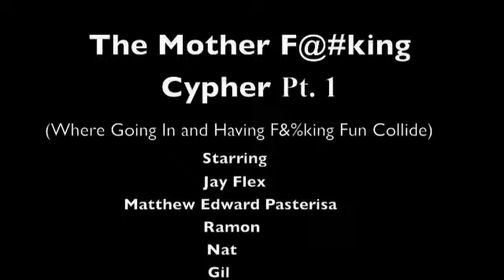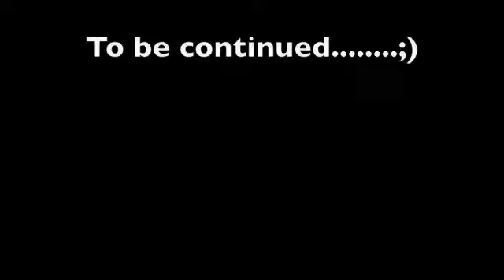The Mother F*king Cypher Part 1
Featuring Choreographers: Jay Flex, Matthew , Ramon, Nat, and Gil